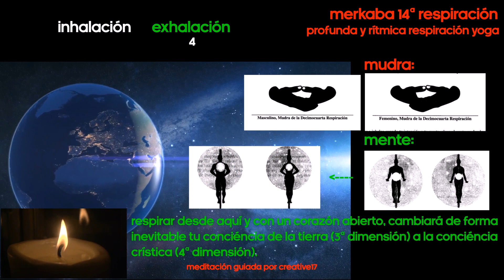Meditación MerKaBa (Parte 3) Gráfica Guiada (Drunvalo Melchizedek) Respiración 14 | Creative17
Hola! me llamo Creative17 y he digitalizado la Meditación MerKaBa de Drunvalo Melchizedek de forma gráfica y guiada. Gracias! ❤

Parte 1 | Las seis primeras respiraciones.
Parte 2 | Las siguiente siete respiraciones.
Parte 3 | La decimocuarta respiración.
Parte 4 | El MerKaBa.

La cosa es que hace un tiempo tuve una aparición (sentí fe) y luego una estrella me iluminó (sentí esperanza). En este canal tengo vídeos que me ayudan a recordarlo. Creative17